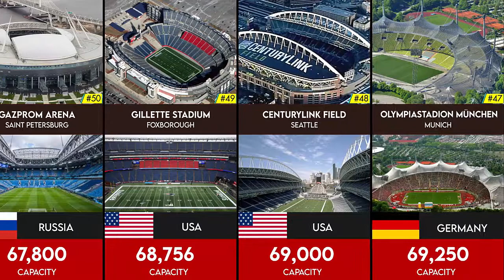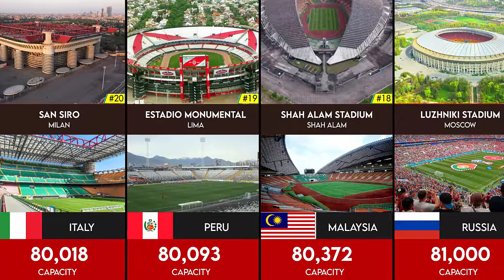Top 50 Biggest Football Stadiums in the World 2021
Since ancient times, people have gathered in large stadiums to watch various sporting events. Today, fans watch live sporting events in stadiums that are large enough to fit crowds of 100,000+.

Many of these stadiums have glitzy, state-of-the-art scoreboards, viewing screens, and private boxes; everything you would expect in a world-class sporting venue. But ultimately, it is the sports played in these stadiums that are the main attraction. Introducing the world’s fifty largest stadiums by crowd capacity.

Huge sporting stadiums may be a thing of the past, with stadium design now focusing on spectator experiences and comfort, and the move to TV and online viewing. However, nothing beats being part of a sell-out crowd of fans watching their teams battle it out on the field, and there will always be a place for watching live sporting events